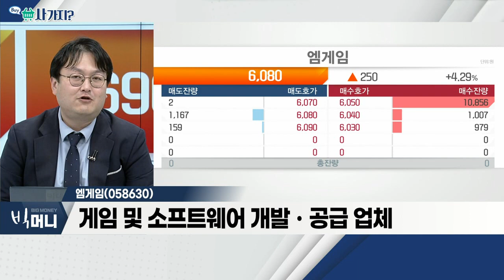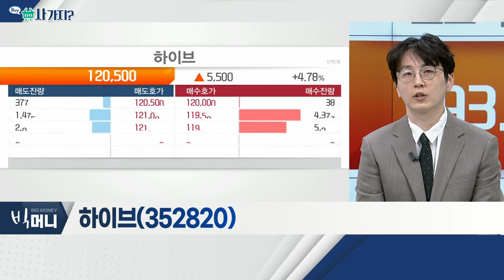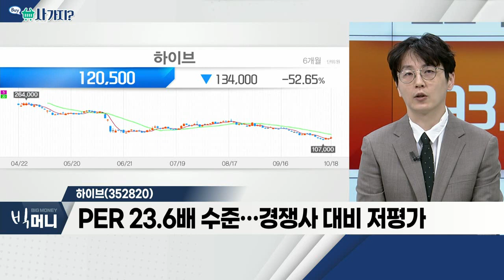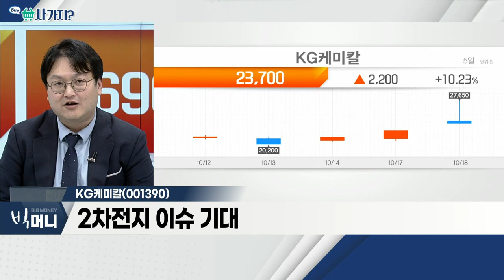엠게임(058630), 하이브(352820), KG케미칼(001390)_사가지 (20221018)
엠게임(058630)
- 게임 및 소프트웨어 개발ㆍ공급 업체
- 美 로블록스, 9월 이용자 증가 소식
- 외국인ㆍ기관 순매수세 유입

하이브(352820)
- BTS, 병역 관련 불확실성 해소
- 순차적 병역 이행ㆍ유닛 활동 지속
- PER 23.6배 수준… 경쟁사 대비 저평가

- KG그룹 계열의 화학 업체
- 독일 요소수 대란 반사이익 기대
- 2차전지 이슈 기대